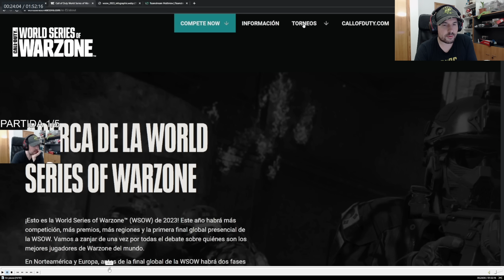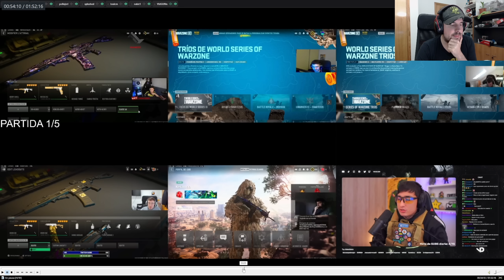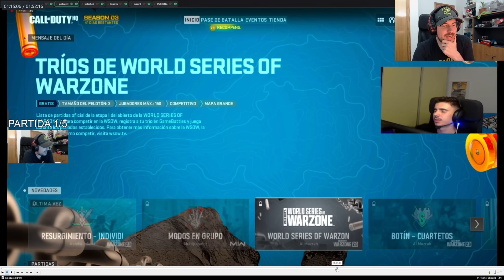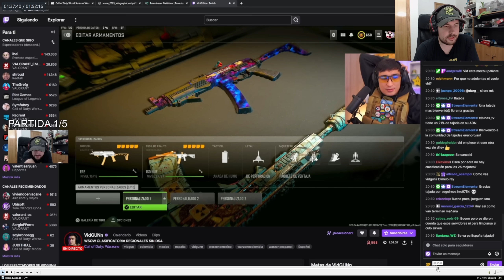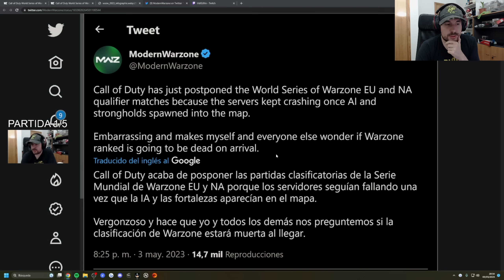Activision hace el MAYOR RIDÍCULO de su historia...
● Mi PC:

• Tarjeta gráfica: MSI GeForce RTX 3080 Ti SUPRIM X 12G NVIDIA 12 GB GDDR6X
• Fuente de alimentación: Corsair RMx Series RM1000x 1000W 80 Plus Gold Modular
• SSD: WD Black SN850 2TB SSD NVMe M.2 PCIe 4.0 sin Disipador Térmico
• Refrigeración: Corsair iCUE H150i ELITE CAPELLIX Kit de Refrigeración Líquida
• RAM: G.Skill Trident Z5 RGB DDR5 5600MHz 32GB 2x16GB CL36
• Placa base: MSI MEG Z690 ACE
• CPU: Intel Core i9-12900K 5.2 GHz
• Ventilador extra: Corsair LL120 RGB Ventilador 120mm Blanco
• Caja: Corsair iCUE 5000T RGB Cristal Templado USB 3.0 Negra
• Monitor: Lenovo Legion Y27gq-25 27'' QHD 240 Hz

● Hardware:

• Cascos: HyperX Cloud Alpha Wireless
• Microfono: HyperX Quadcast S
• Alfombrilla: HyperX Pulsefire Mat
• Webcam: Logitech StreamCam